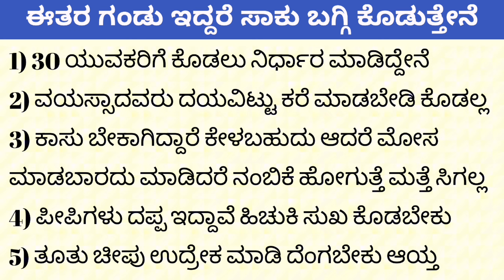2019 Mercedes Benz car Review | Hosa Jeevana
2019 Mercedes Benz car Review | Hosa Jeevana